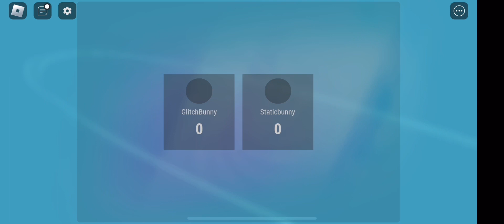What just happened (Locofficial)